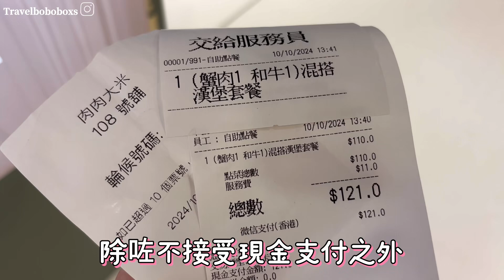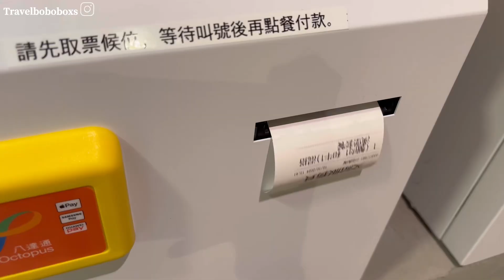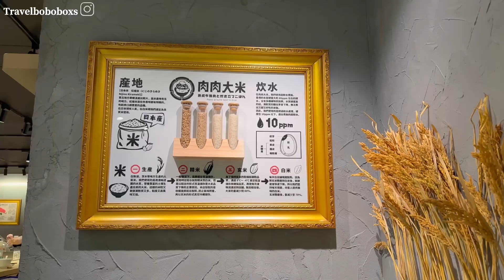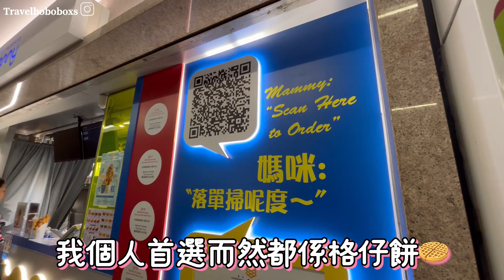🇭🇰香港搵食｜人氣漢堡扒進駐沙田市廣場｜瘋狂的人龍😪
人氣現烤漢堡排專門店肉肉大米來自日本企業物語公司，兩年內在國內連開16間分店，以性價比高聞名，被譽為「挽肉と米勁敵」
10月3日於沙田新城市廣場正式開業🎉
餐牌的單人套餐款式最平為$95和牛漢堡排2個套餐

      肉肉大米（NikuNiku Oh! Kome）
📍新界沙田新城市廣場一樓108號舖
     上午11時至晚上10時

此頻道分享各類美食 活動 旅遊
香港/ 深圳/大灣區影片
謝謝喜歡我影片的每一位觀眾
歡迎分享/轉發/留言 多謝大家🥰

想知更多寶箱資訊⬇️⬇️請Follow IG💟